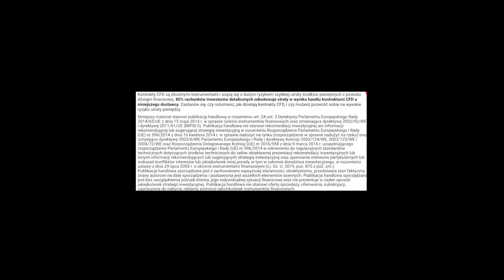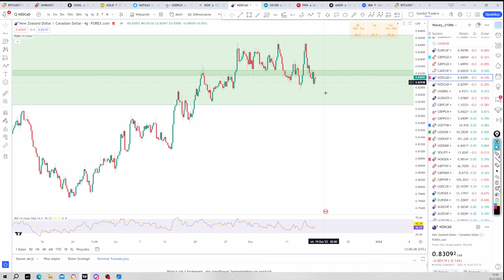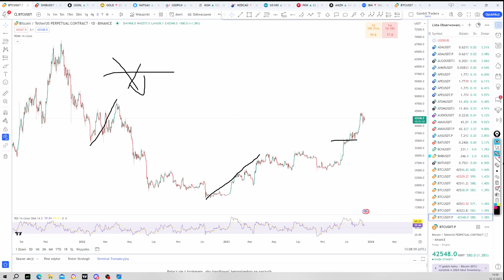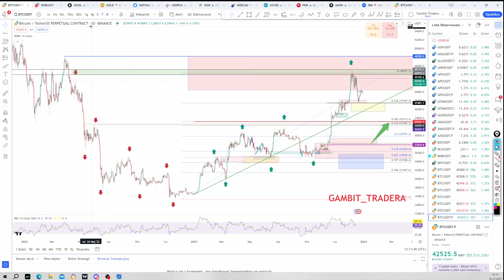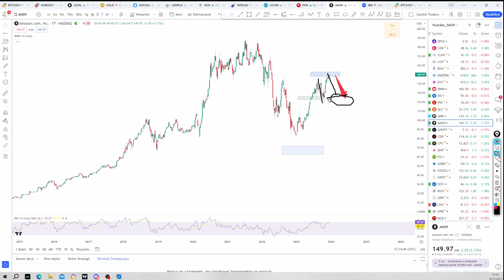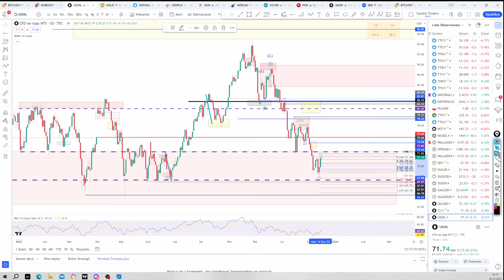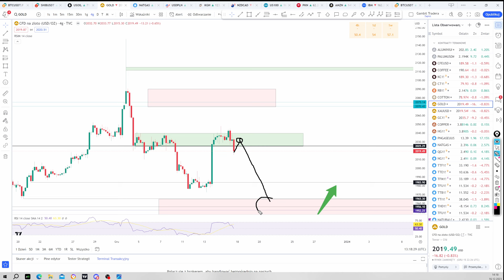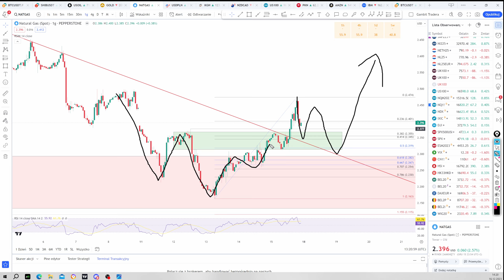🔴ANALIZY WEEKENDOWE - BANKI CENTRALNE UKIERUNKUJĄ TRENDY - ANALIZY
Dołącz do naszej społeczności i darmowej grupy:
Analizy fundamentalne i techniczne:
Cotygodniowy LIVE poranny o 10.00